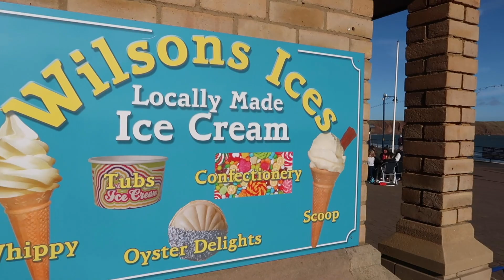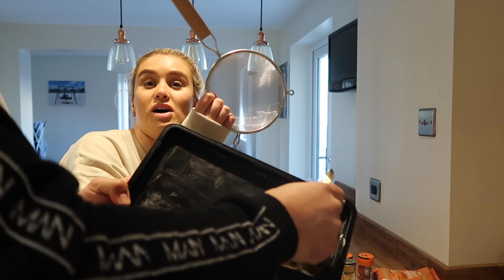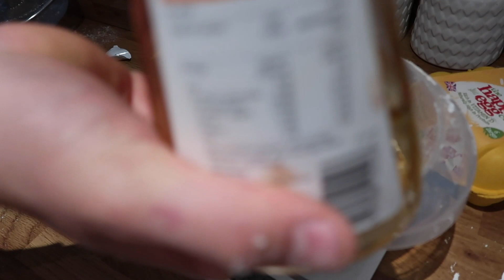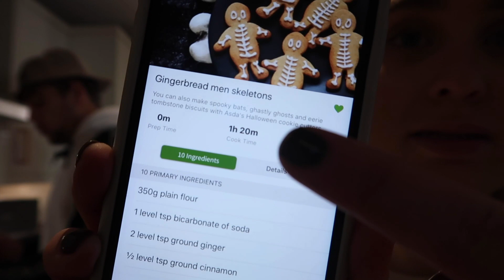Cosy Vlog | Autumnal Walk, Baking Gingerbread Men & Decluttering | HeyIt'sTom&El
Hey guys welcome back! So sorry today's video is so late, but hopefully it was worth the wait! We hope you enjoy our cosy Sunday vlog. Please don't forget to give the video a big thumbs up if you enjoy :)